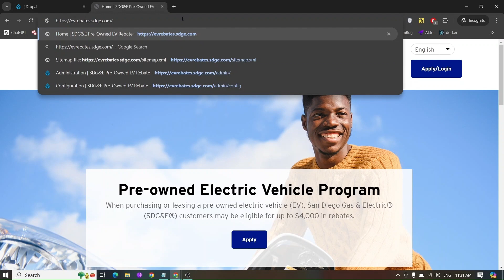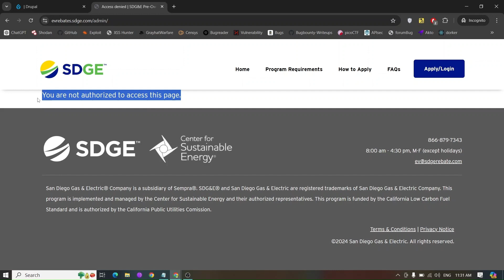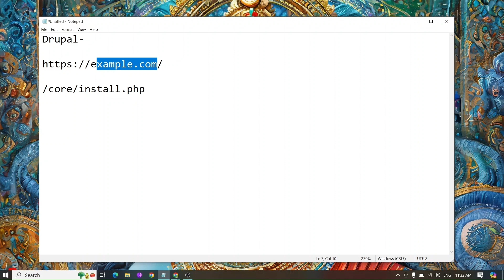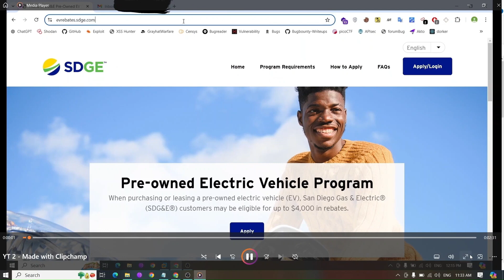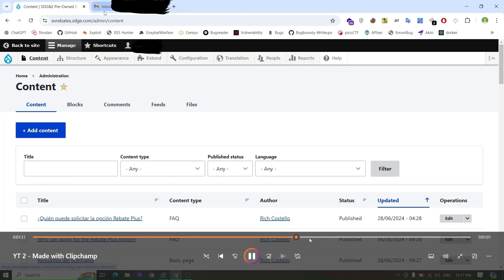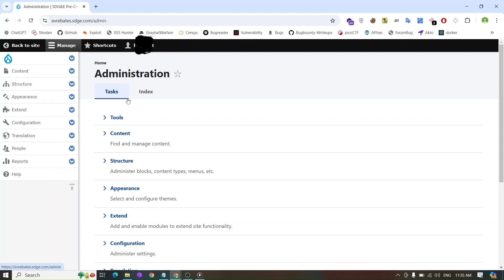$2000 - Admin ☠️ Dashboard Takeover - Bug Bounty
Configure your website completely so that, no one could do installation on your behalf.